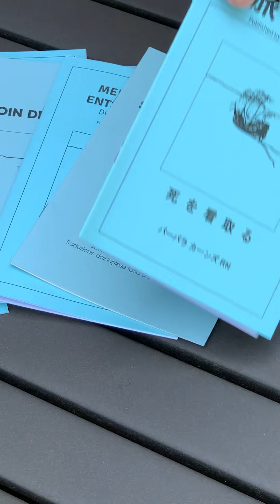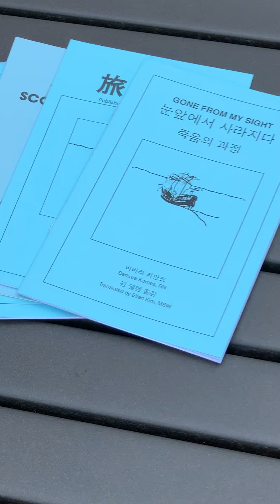End of Life Information in Many Languages? Yes!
I believe that every person deserves to read in their native language, particularly during a time as challenging as end of life.  Because of this belief I have had GONE FROM MY SIGHT, The Dying Experience, translated into 12 different languages.

Spanish
Chinese Traditional
Chinese Simplified
Russian
Korean
Vietnamese
Japanese
French
German
Armenian
Albanian
Italian

Blessings,
Barbara